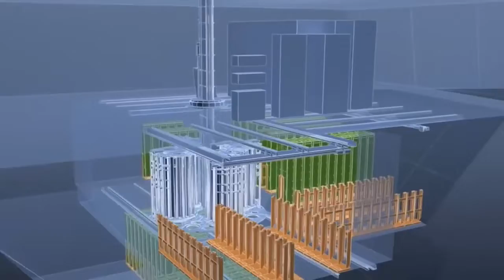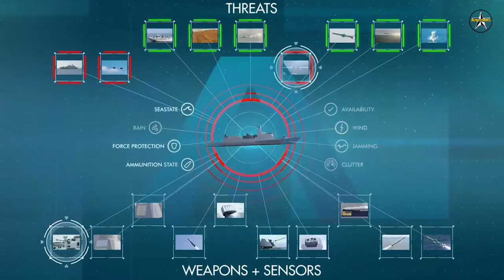Leonardo 127mm Vulcano Gun For German Navy’s New F126 Frigates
Leonardo's OTO 127/64 LightWeight (LW) Vulcano naval defence systems have been selected by Damen to equip German Navy’s new four F126 frigates, with the addition of two optional vessels.

In addition, the contract includes the supply of support for maintenance activities, simulators for crew training and on-board activities for the integration and commissioning of the system.

The OTO 127/64 LW Vulcano naval gun is a technologically sophisticated and fully digitalized system able to provide constant support to operators and the on-board Combat Management System for the calculation of shooting solutions during mission planning. Unique in the international marketplace, Leonardo’s 127/64 LW Vulcano gun can employ equally the standard ammunition 127mm and both variants of the company’s Vulcano 127mm ammunition: Guided Long Range (GLR) and Ballistic Extended Range (BER). The gun extends a naval unit’s defensive capability up to 85 km while maintaining precision accuracy.
The new agreement builds upon a long-standing strategic partnership between Leonardo – which has different activities in the Country including Leonardo Germany GmbH subsidiary, with a production facility in Neuss– and the German Navy. Leonardo’s naval defence systems already equip German Navy vessels of various, including its Baden-Württemberg class frigates, which are also equipped with the Vulcano ammunition-firing OTO 127/64 LW Vulcano weapon system.

Hein van Ameijden, Managing Director Damen Naval says:

“The F126 project is going forward with full speed and in trustworthy cooperation with the German authorities. Leonardo is the perfect partner for our mission to deliver at least four state-of-the-art frigates for the German Navy. F126 will set new standards regarding modularity and capabilities and Leonardo’s naval defence system is an important contribution.”

In the naval domain, Leonardo is further consolidating the strategic and established relationship both with Damen Naval and the Royal Netherlands Navy. The Netherlands Ministry of Defence has already selected the 127/64 LW Vulcano naval guns, together with the automatic ammunition loading system (Automatic Ammunition Handling System – AAHS) for standard and Vulcano ammunition, with the aim to modernise the four highly advanced air-defence and command frigates of the De Zeven Provinciën-class.

Damen Naval is building the four F126 class frigates together with its partners Blohm+Voss and Thales. Damen Naval was selected as successful bidder in 2020 following a European tender process spanning several years. The contract covers the delivery of initially four ships in the years 2028 to 2031 with an agreed option for a possible delivery of two more ships in the years after 2032. All building work will be carried out entirely in Germany at shipyards in Kiel, Hamburg and Wolgast.